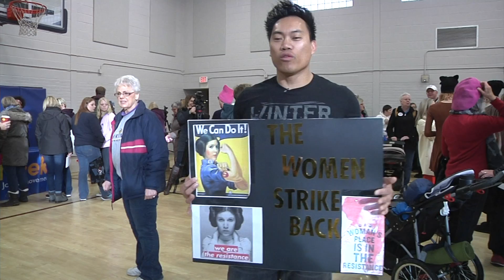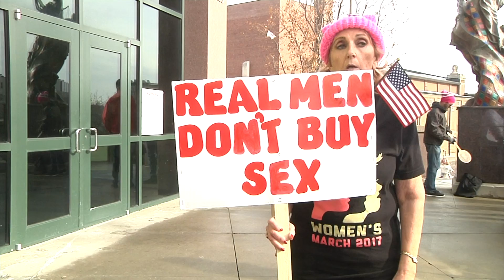Second Annual Women’s March in Sioux Falls